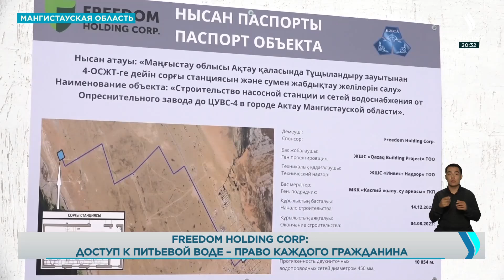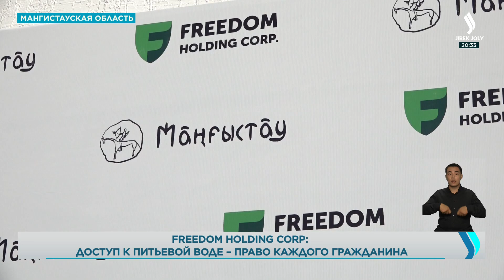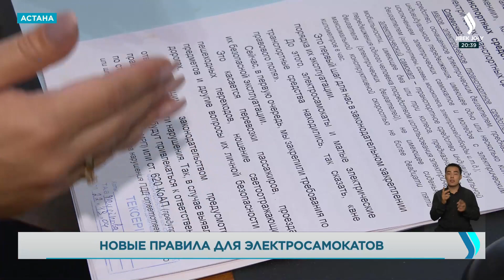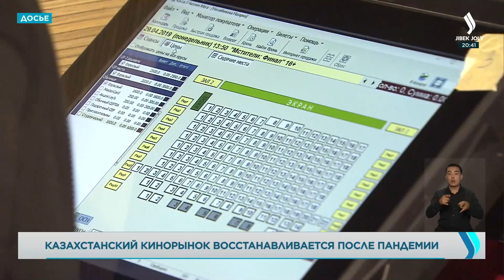Новости. Выпуск от 04.08.2023 г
0:20  В Жамбылской области локализовали пожар в горной местности Меркенского района
1:40  Сильную засуху ожидают в трех регионах Казахстана
2:06  В Мангистауской области откроют новую насосную стацию и сеть водоснабжения
4:35  68 школ в Актобе не готовы к новому учебному году
5:52  В Казахстане вступит в силу закон о дорожном движении, ужесточающий требования к самокатчикам. Что в итоге изменилось для данной категории водителей?
9:41  Отечественная система анализа посещаемости кино заработает в Казахстане
13:37  World Schools Team Championship стартовал в Актау